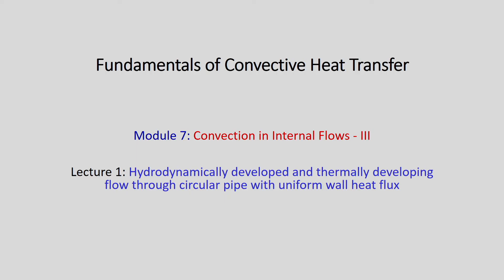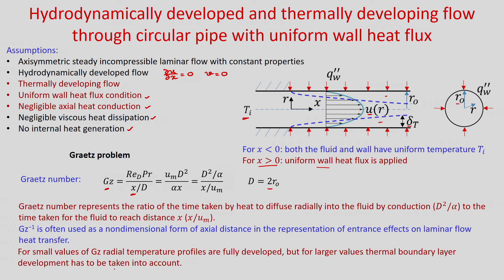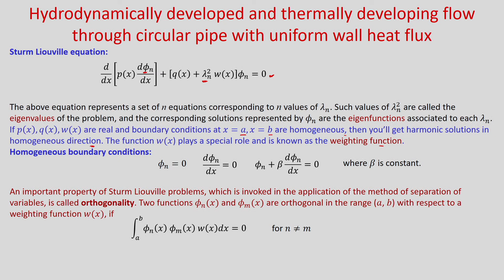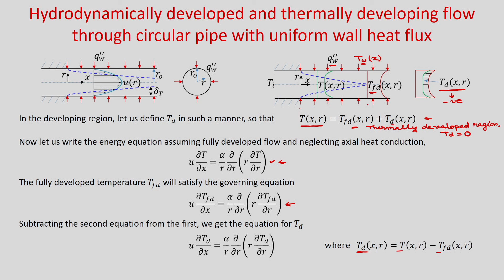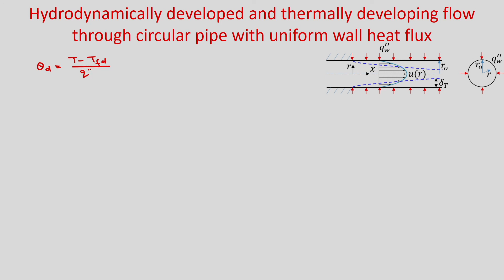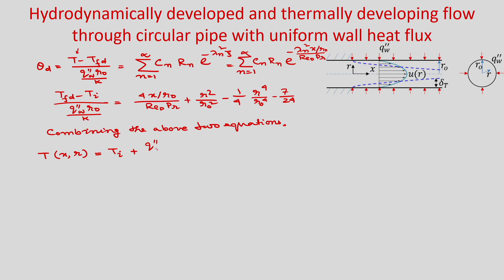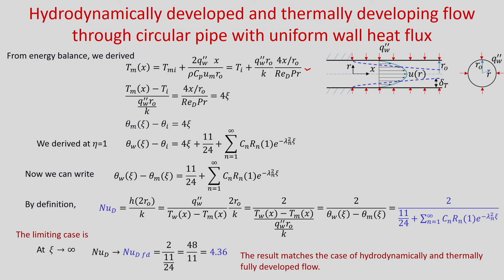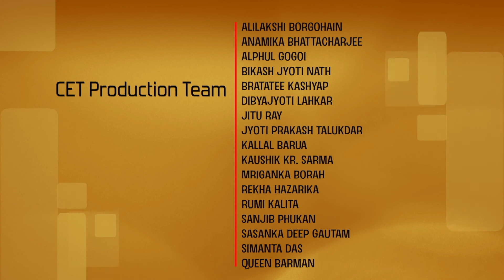Lec 22: Thermally developing flow through circular pipe with uniform wall heat flux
Fundamentals of Convective Heat Transfer
Prof. Amaresh Dalal
Mechanical Engineering
IIT Guwahati